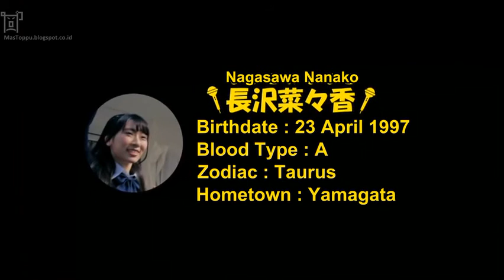[ENG SUB] Keyakizaka 1st Single Individual PV - Nagasawa Nanako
Individual PV of Nagasawa Nanako from 1st Single "Silent Majority".